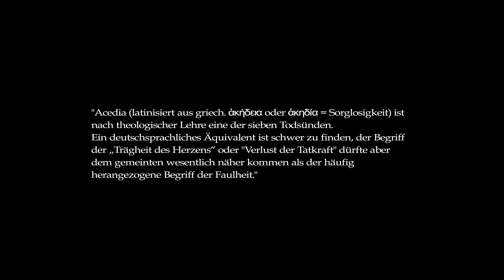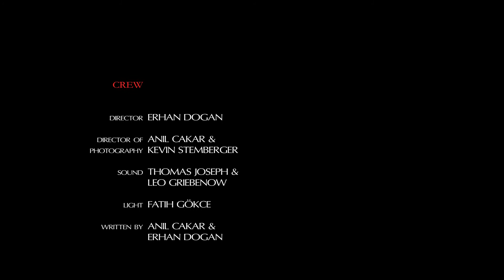MMA Spirit presents: Christian Eckerlin in "Acedia" movie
Short movie by Erhan Dogan feat. Christian Eckerlin
MMA Spirit | Home of Champions
Hanauer Landstraße 291
60314 Frankfurt